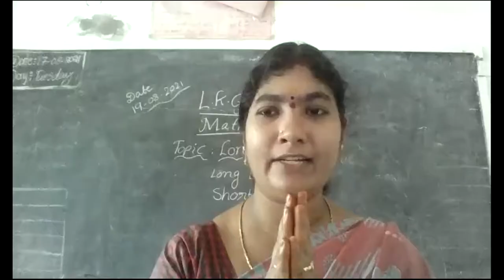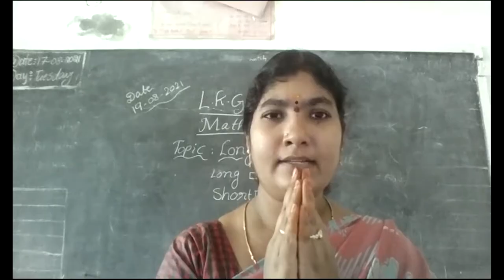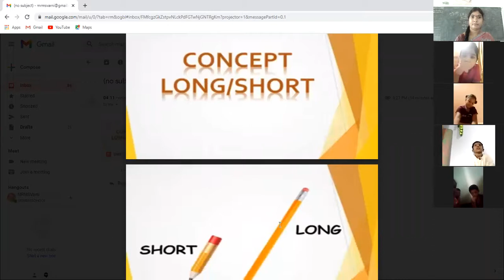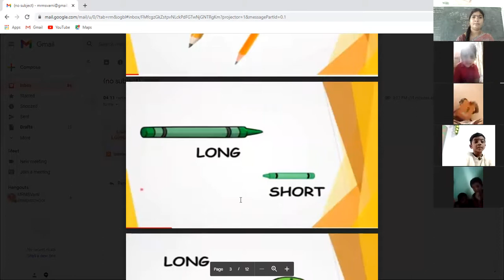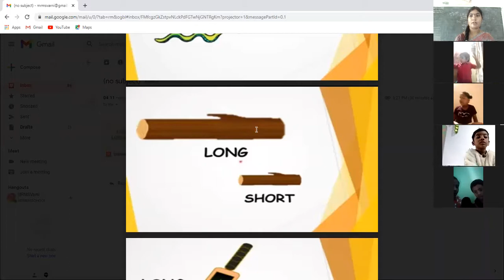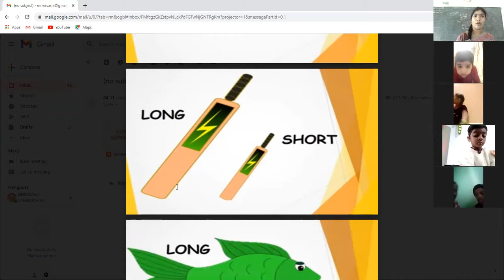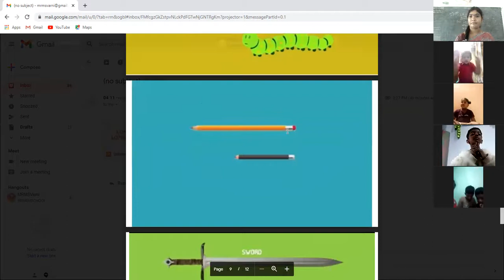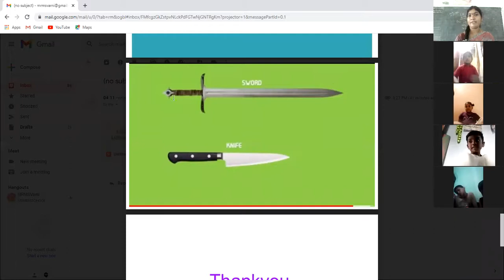MRMS VARNI DC: Grade:LKG LIVE SESSION;- 6 DATE(19-8-2021)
HOW TO WRITE CAPITAL AND SMALL  LETTERS BY USING STROKS